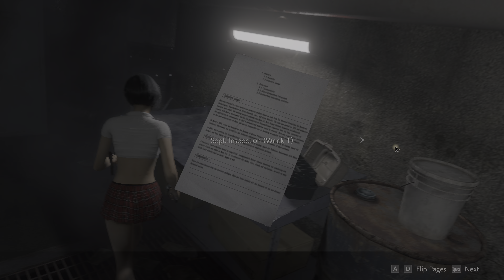Resident Evil 2 Remake Nightmare + Nowhere Safe mod 4K HDR gameplay #8